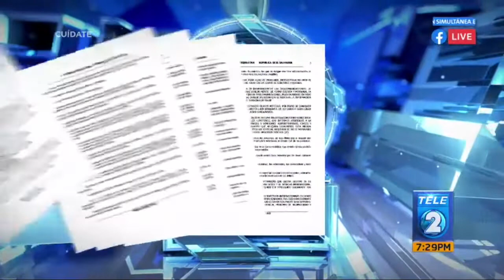¿Quién determina el centro penal donde será trasladado un imputado en El Salvador?